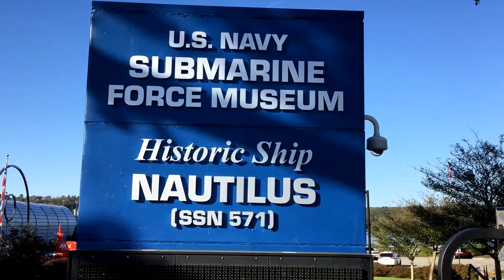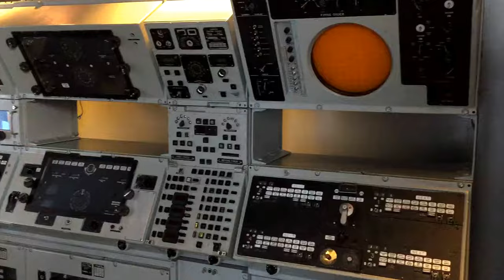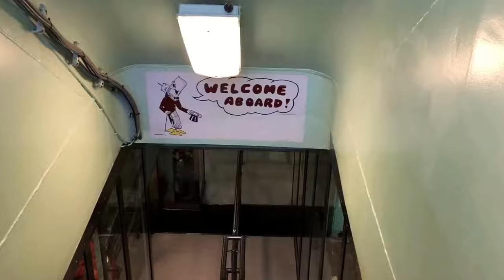Beautiful Place #86 Historic Ship Nautilus US Navy Submarine Force Museum L@@K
Another first time destination for me because I was Boondocking in Groton Connecticut and this was right down the street so I figured hey why not and it actually made a great video in my opinion. The tour of the Nautilis submarine was very cool I'm always amazed if the amount of technology did they packed on these early warships. If you're into military history Or just nautical history along with technology this is a great destination to spend a few hours at. Hope you guys enjoyed the video is much is I had making it.

Follow me as I travel north America in my vintage camper van hunting down beautiful places. Buckle up for the ultimate road trip adventure hosted by yours truly.

Follow Gary Clark on Facebook and like my Facebook page A Life Worth Finding.